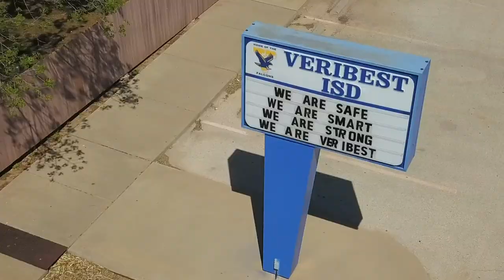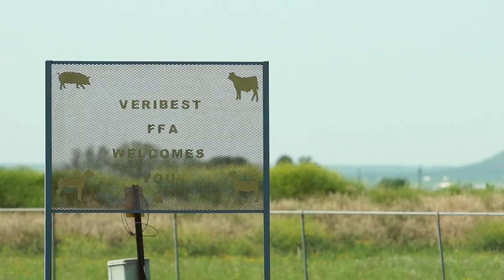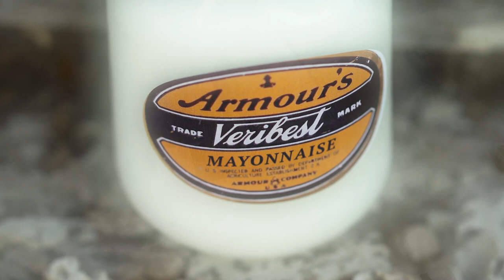Weird, TX: Veribest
Veribest, Texas.